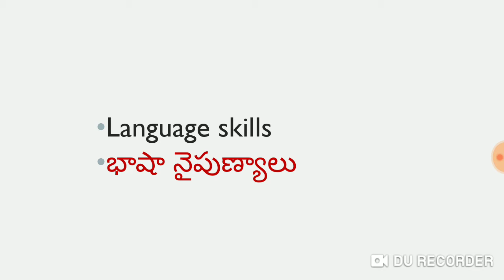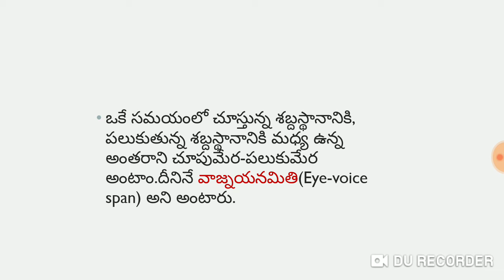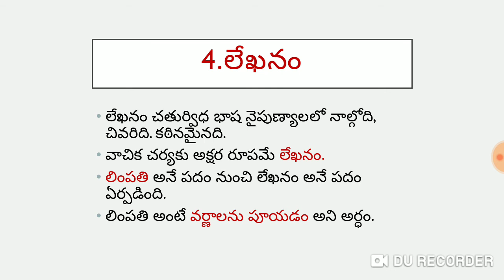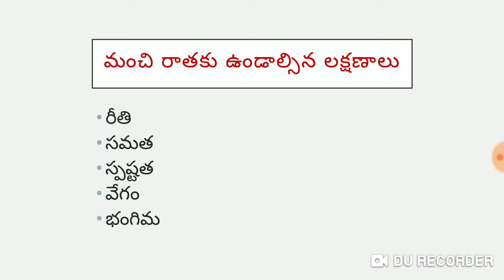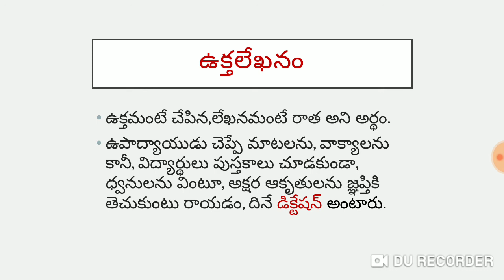భాషా నైపుణ్యాలు Language skills(part-2)/CTET&TET